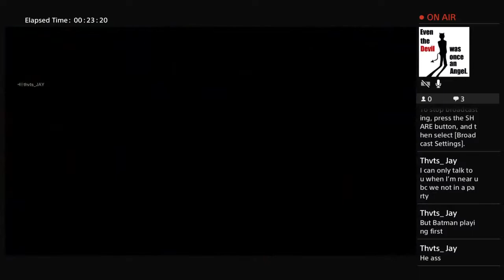Friday The 13th For The 1st Time 🔥